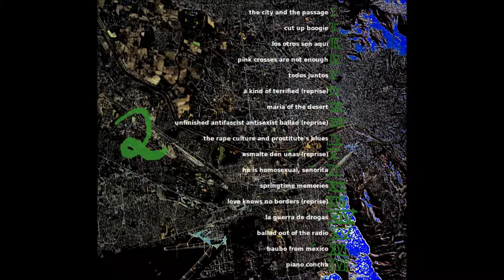Frido Wittensee: 14 - La guerra de drogas [Ciudad Juárez - El Paso]